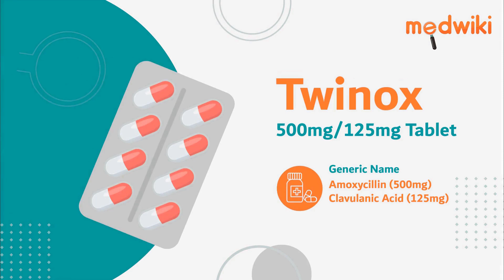Twinox 500mg/125mg Tablet - Uses, Benefits and Side Effects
Twinox 500mg/125mg Tablet